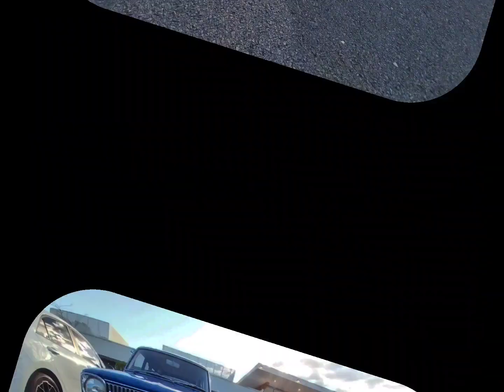Cars & Coffee @ Cameron Park 30/7/23